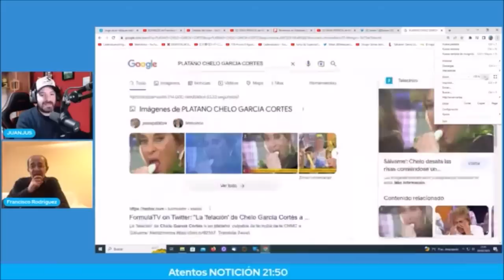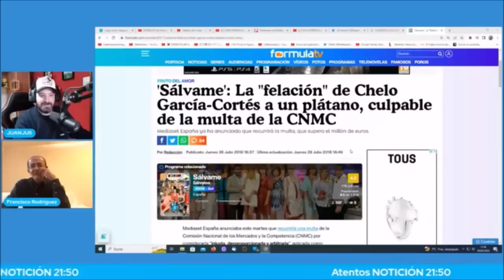Demanda millonaria contra la fábrica de la tele en PRIMICIA para JuanjoVlog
OTROS VÍDEOS :
Demanda millonaria de la fábrica de la tele contra Marta Riesco